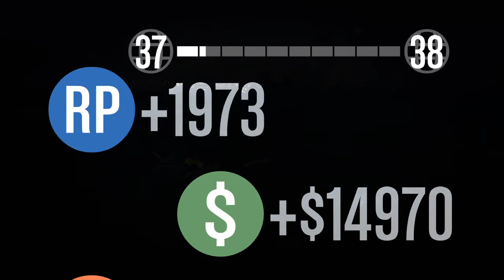Grand Theft Auto V ep4 A Titan of a job